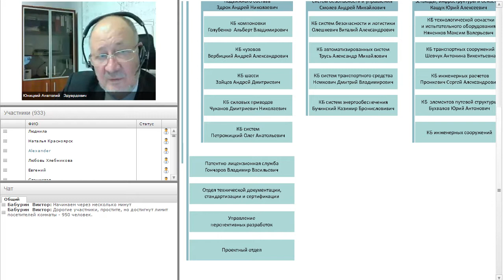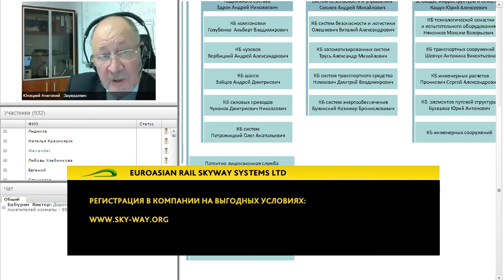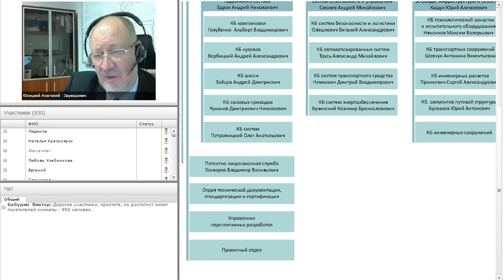Соблюдается ли график этапов SkyWay? Ответ Юницкого А.Э.